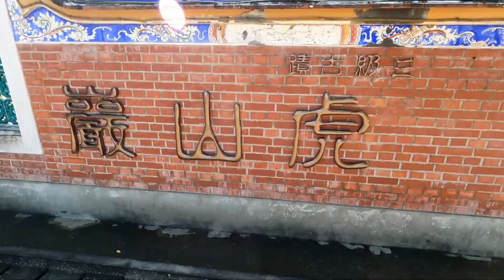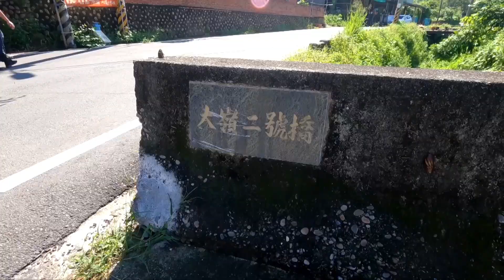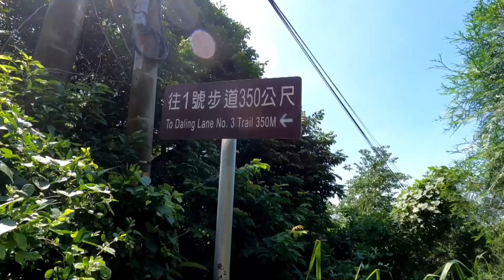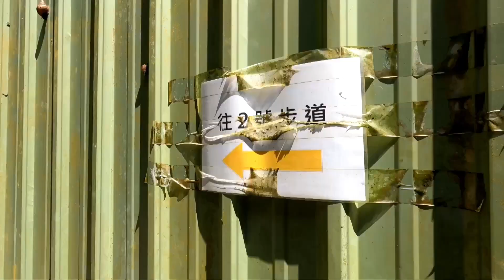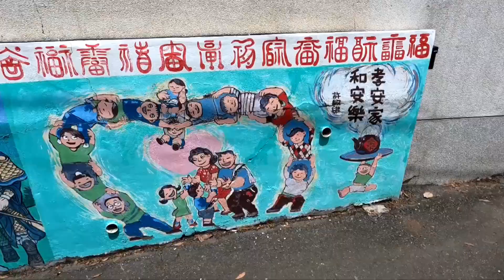阿吉去爬山｜虎山巖 大嶺巷步道｜中部難得的金針花海 1號桂花步道 2號茶花步道 3號杜鵑步道 十二分埔山又稱姜子寮 巧遇戲說台灣劇組 半日行程好路線 卦山大縱走路線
113.9.10  虎山巖 大嶺巷步道

虎山巖主祀觀音菩薩   為彰化三大名寺之一
也是縣定古蹟

寺旁山丘種植金針花台東7號  現場超過三萬株的金針花
在4中旬至5月中旬間變成一片耀眼金黃花海
更是吸引許多遊客前來賞花

寺旁另一側為大嶺巷
可通往139縣道與台74甲線彰化東外環道路
途中分別有1號－桂花步道   2號－茶花步道   3號－杜鵑步道

步道路面由枕木  木棧道  土石路徑  產業道路所組成
沿途設置有休憩涼亭  可遠眺八卦山脈周邊景色

1號步道口旁有往上的小路徑
約30公尺可抵達十二分埔山  又稱姜子寮
標高為171公尺  有一圖根點

從虎山巖走大嶺巷＋ 1號步道 2號步道 3號步道  回程走福德巷  可以完成O形一圈
這樣里程數約為6公里多
時間看各人腳程約為2-3小時左右
(肉腳的我們走了約3小時)
這是一條半日行程的好路線...

音樂來源:

1:
Song: Livermat - Illusion

2:
Discovery by Hotham   / hothammusic

3:
Melody – Luke Bergs & Waesto
  / bergscloud
  / waesto